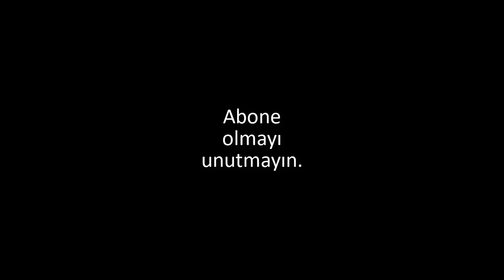Knight Online | Efsane Para Kastım | Tepki | 50x Green Gem Drop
Knight online rosetta sunucusundayız arkadaşlar. 2 ay önce bir video atmıştım. Yatırım yaparak para kasma diye. 1gbyi 15 gb yapma içerikliydi. Şu anda manes serverına utc geldi ve dediğim oldu. Yatırım yapanlar gblerini katladılar. Onun dışında 50x serimize devam ediyoruz. Bu videomuzda 50x green gem kırdırdık. Bus aldık bol bol. Farm ve pk videoları yakında gelicek. Umarım beğenirsiniz. İyi seyirler.